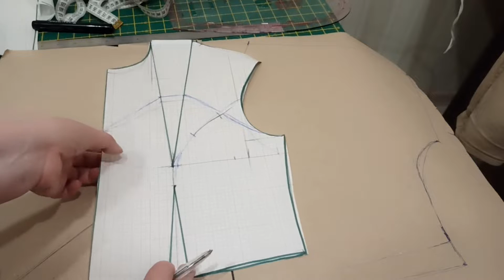Летний комбинезон. Моделирование и пошив. Обучение для начинающих.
В видео показано, как обладая минимальными знаниями по пошиву одежды, можно создать такое изделие - легкий летний комбинезон. Ткань - натуральный шелк. Перед комбинезона с запахом. Застежка молния - сбоку. Кулиска в виде резинки по талии.